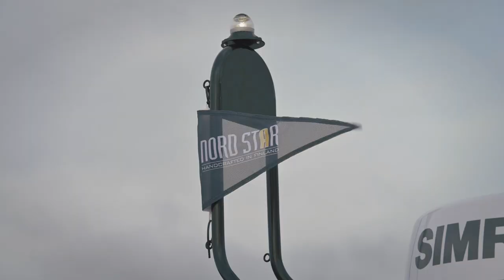Nord Star 31+ | Premium Walk-around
The all new Nord Star 31+!

The keys to success of the all new Nord Star 31 Patrol in its own class are spacious, well-equipped living spaces and excellent offshore properties. The walkaround deck with three doors ensures that walking on the deck is always safe and hassle-free. The cabins are designed for a mature taste: in front it has a convertible bed for two, the center cabin offers sleeping space for up to three persons. A large toilet and a luxurious salon offers extra comfort for excursions, not to mention the galley. 31 Patrol’s hand-laminated, strong hull gives it even more strength and confidence to shear through breakers with confidence, making it an excellent boat for light work or excursions to archipelago.